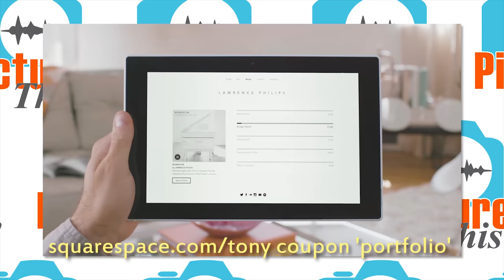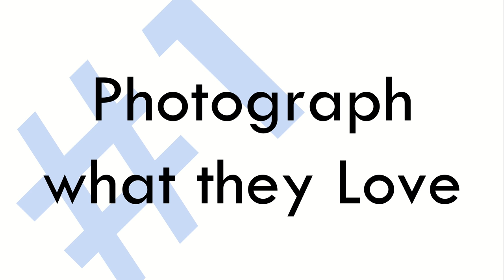TOP 5: How to MAKE Your Family LOVE Photography (Picture This! Podcast Ep. 33)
Is photography fun or frustrating for your family? Here's our top 5 tips to get them to love taking photos.